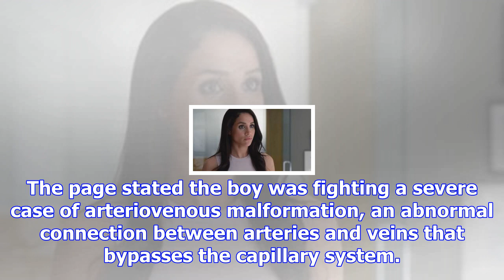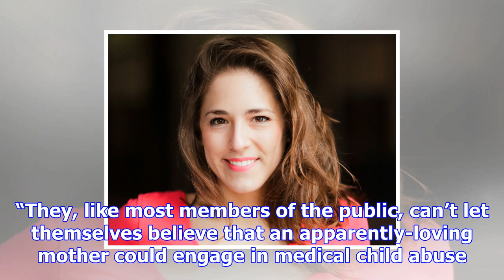Texas mom allegedly subjected her healthy son, 8, to 323 doctor visits and 13 surgeries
Investigators in Texas suspect a mom has Munchausen by proxy and they have charged her with allegedl...